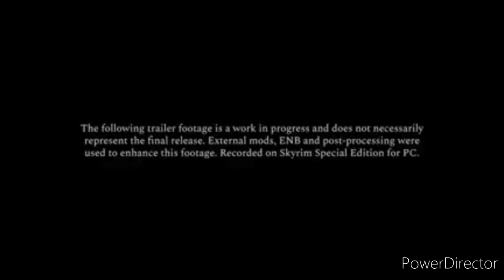Finally A New Skyrim Mod Out In 2021(Skyrim Main Quest Overhaul)[With Romances And More....?!]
hi guys hope y'all enjoy this video

A minecraft video is still in production Idk when its coming out but I havnt stop making the series its just school I been busy

minecraft video still in the works trying my best

Peace out flame team